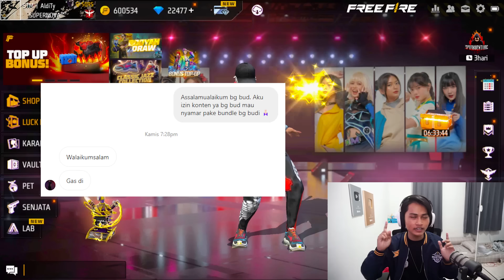ALDI TV JADI BUDI01 GAMING !! NYAMAR PAKEK DOUBLE BARETA !!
Follow Juga Yuk !! =
PENCET TOMBOL SUBREKNYA JANGAN LUPA YE LU PADE !